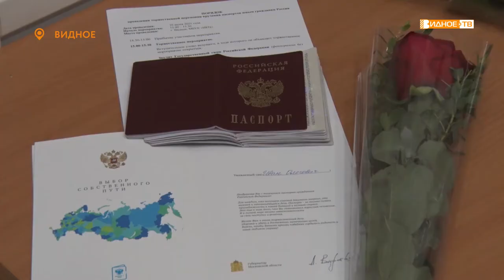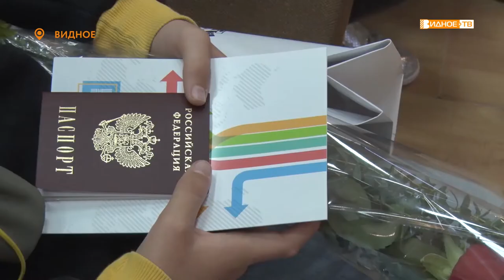ВАЖНОЕ СОБЫТИЕ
В преддверии Дня России в Историко-культурном центре прошло торжественное вручение паспортов 14-летним жителям Ленинского округа.